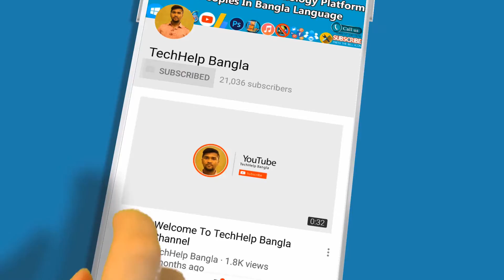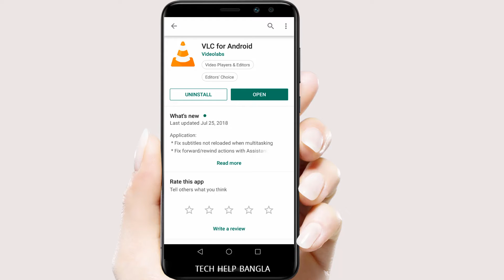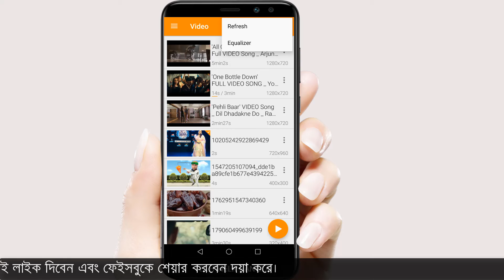How To Play Video In Background On Android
VLC media player is a free and open source cross-platform multimedia player that plays most multimedia files as well as discs, devices, and network streaming protocols.